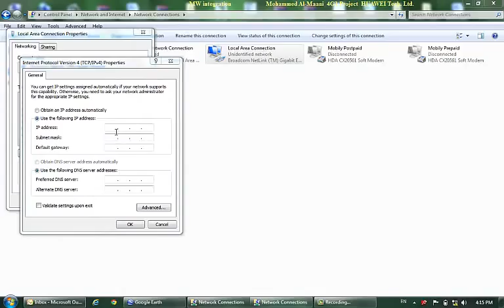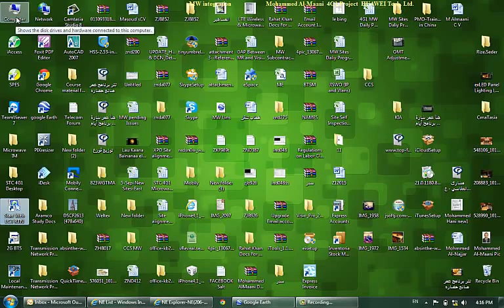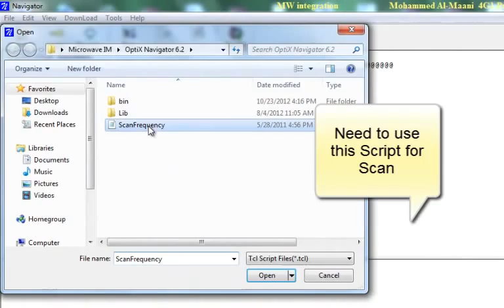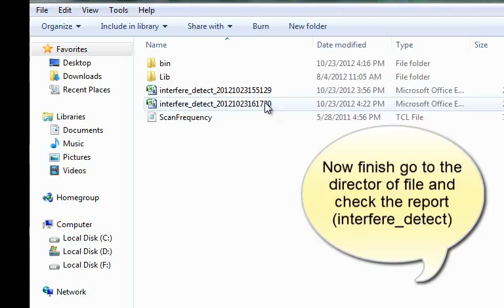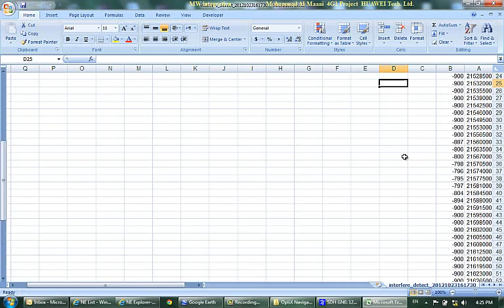RTN Scan Frequency Huawei Optix Navigator MW